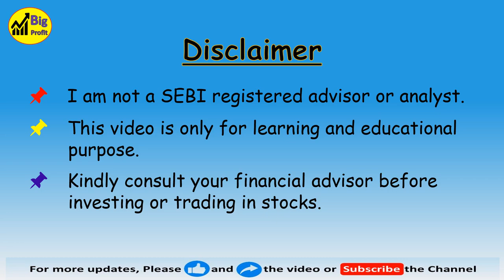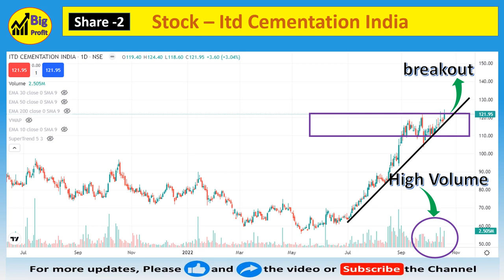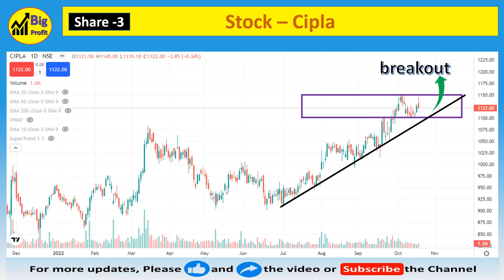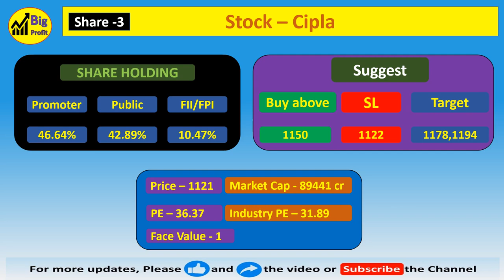Top Best Breakout Stocks for swingtrade I Breakout Stocks I power of stocks I big profit